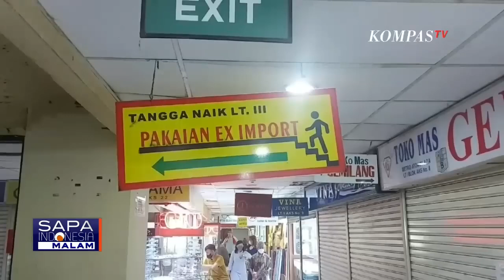Soal Larangan Impor Barang Bekas, Mendag Semua Impor Ada Aturannya, Sesuai Hukum!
JAKARTA, KOMPAS.TV - Masalah impor pakaian bekas kembali mengemuka.

Bahkan Presiden Joko Widodo menyebut jual beli pakaian impor bekas atau thrifting mengganggu industri dalam negeri.

Jokowi pun memerintahkan untuk menghentikan impor pakaian bekas.

Kementerian Perdagangan sebelumnya sempat memusnahkan ratusan karung pakaian, tas, dan sepatu bekas impor yang disita dari sebuah gudang di Pekanbaru, Riau.

Menteri Perdagangan, Zukkifli Hasan menyebut tak mudah mencegah impor pakaian bekas, karena banyak pelabuhan kecil yang tersebar di seluruh Indonesia.

Langkah yang diambil adalah menghentikan seluruh transaksi impor pakaian bekas.

Anggota Komisi VII DPR, Adian Napitupulu mengkritik larangan baju impor bekas.

Politisi PDI-P ini bahkan menyebut saat dilantik menjadi anggota DPR, ia tak sungkan memakai jas bekas yang dibelinya di pasar baju bekas impor Gedebage Bandung.

Baca Juga Jokowi Sebut Impor Pakaian Bekas Sangat Mengganggu Industri Tekstil Dalam Negeri! di

Sementara itu, Asosiasi Pertekstilan Indonesia menyebut pakaian bekas impor dijual dengan harga murah, sehingga jadi saingan produk lokal.

Sementara itu, anggota DPR dari Fraksi Golkar Puteri Komaruddin menyebut, larangan pemerintah atas impor baju bekas sudah tepat, untuk melindungi warga dan industri dalam negeri.

Sementara itu, Kapolri memerintahkan seluruh jajarannya untuk memperketat pemeriksaan pintu masuk antar negara, terkait larangan masuknya impor baju bekas sesuai arahan presiden.

Impor pakaian bekas dinilai merugikan produsen dan konsumen lokal.

Namun, akankah larangan impor membuat industri tekstil semakin membaik, sejalan dengan minat warga membeli produk UMKM lokal?